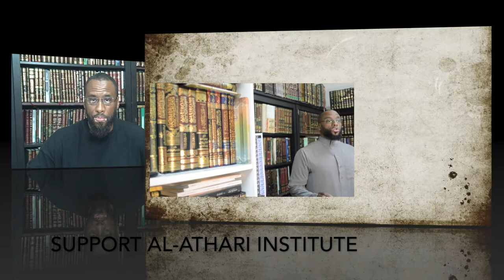Advice To Ahl Sunna|Point 10